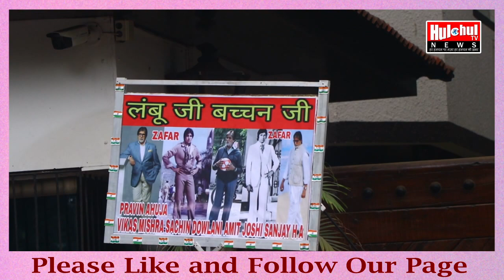"Celebrity Fan Mania: Fans Throng Amitabh Bachchan's Residence"